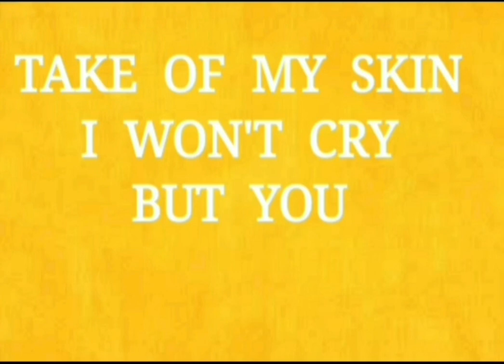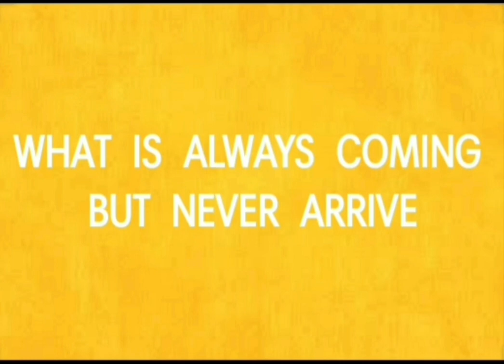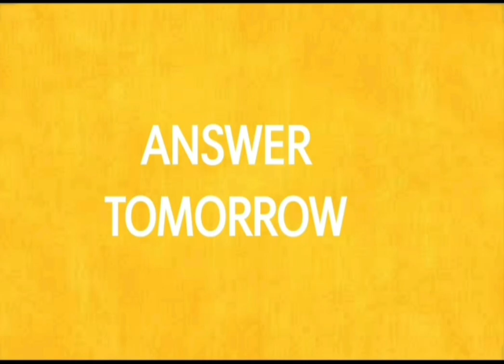puzzles / Riddles / Logical riddles / Quiz